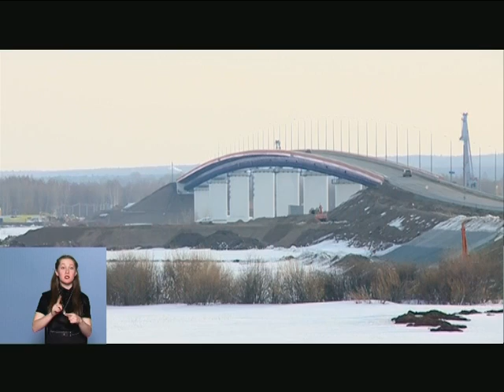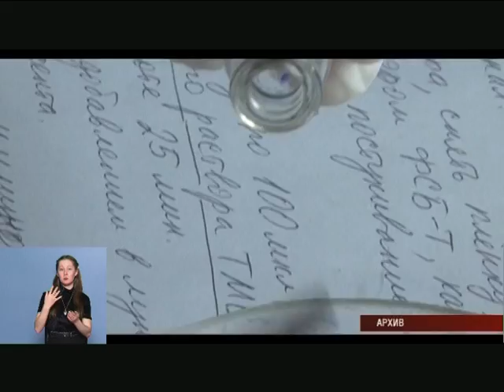10 04 2017 Моя Удмуртия Инфоканал Новости Утро